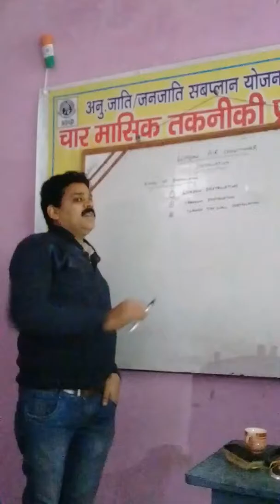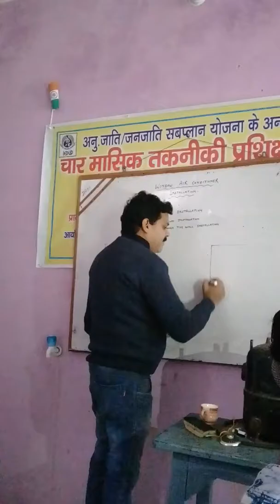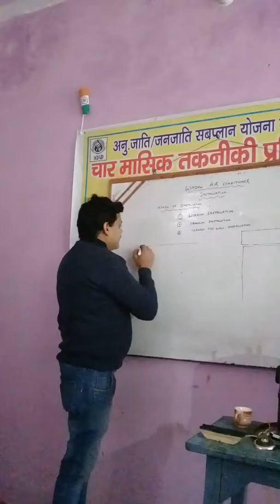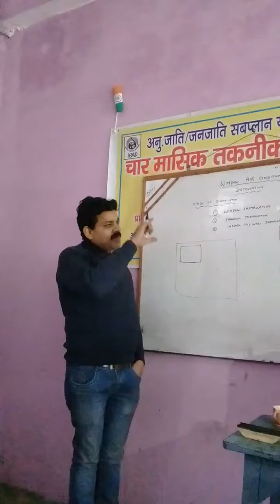WINDOW AIR CONDITIONER INSTALLATION